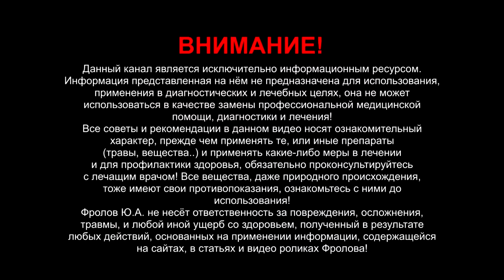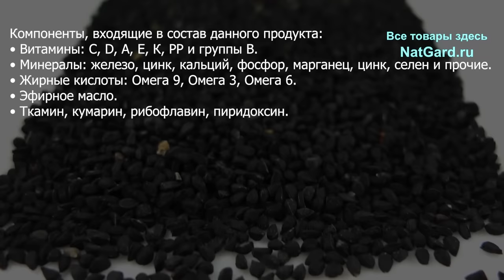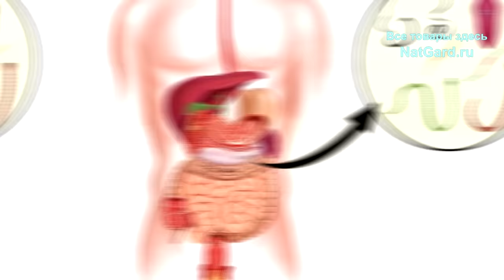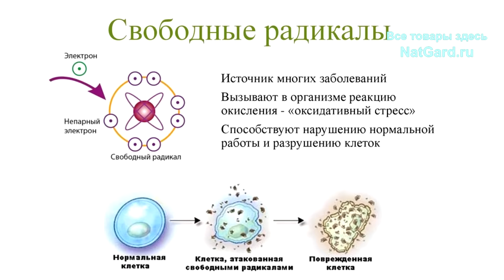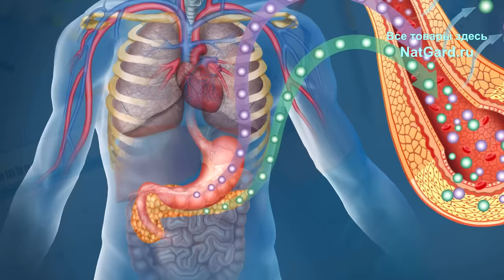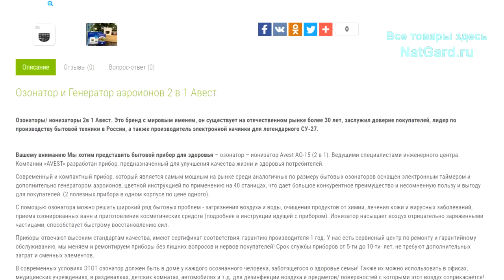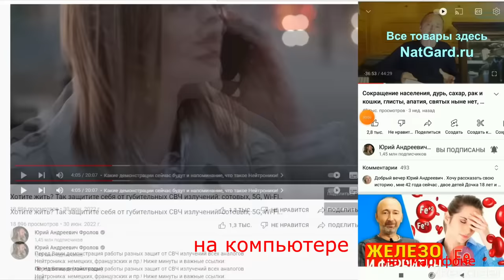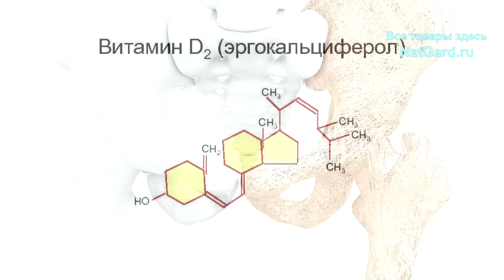ТМИН: 8 причин ПИТЬ МАСЛО черного ТМИНА!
Масло чёрного тмина помогает в лечении простатита, мужского бесплодия, поднимает тестостерон. Это антиоксидант, антидиабетическое средство. Оно для памяти полезно, снимает депрессии, усталость, запоры. Применяется при заболеваниях Печени, Сердечно-сосудистой системы и даже остеопороза. Имеются противовоспалительные, антивирусные и антибактериальные свойства. Помогает в борьбе с Паркенсоном и Альцгеймером, укрепляет иммунитет. Уменьшает количество ЛПНП (плохого холестерина). Укрепляет волосы. Ниже даны важные ссылки: